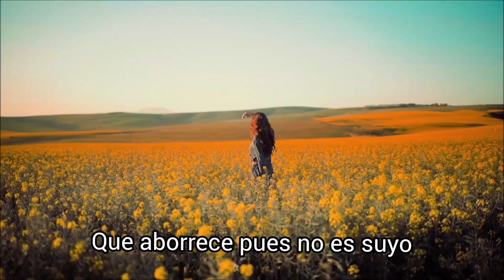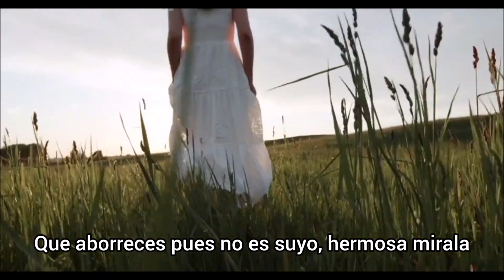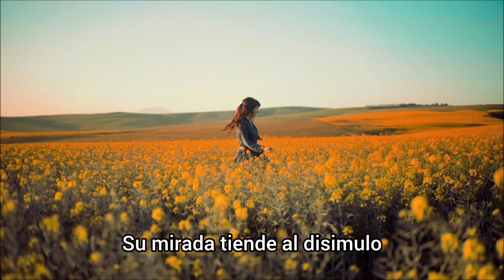PERSONAS NO GRATAS 2247 ENTREVISTA Jorge López Morrison (Panamá)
PERSONAS NO GRATAS se realiza desde Aguascalientes, México  es un Programa de radio y video informativo y promocional sin ningún lucro o monetización Exposición  didáctica  y de promoción para las propuestas entrevistadas no buscamos infringir ningún derecho de autor ni normativa registrada. No tengo el derecho de las canciones pero si el permiso de los autores intelectuales de las canciones.

De De  Chiriquí, Panamá
Jorge López Morrison DIFUSIÓN SONORA

Jorge Luis López Jiménez, (nacido el 12 de septiembre de 1985 en la provincia de Chiriquí, Panamá) mejor conocido como Jorge López Morrison, es un músico panameño reconocido por su estilo en el género rock Alterlatino. Desde temprana edad, estuvo inmerso en la música gracias a la influencia de su padre Cesar López, quien fue un músico acordeonista, escritor y compositor de canciones de artistas de la talla de Alfredo Escudero y Dorindo Cárdenas, fue quien le enseñó a tocar percusión latina y armónica desde que tenía 5 años.
Su pasión por la música se consolidó cuando, a los 7 años, comenzó a tocar formalmente percusión en el grupo de música típica panameña de su padre. Fue a los 13 años cuando descubrió el rock gracias a la influencia de su amigo Samuel Araúz, lo que lo llevó a adquirir su primera guitarra cuando tenía 15 años de edad.
A los 17 años, Jorge comenzó a escribir sus propias canciones, destacando entre ellas “Ella y Tan Amada”. A los 19 años, se unió a su primera banda de rock llamada La Cofradía y más adelante formó parte de Los Panamaniacs, una banda de rock conformada por residentes norteamericanos en su pueblo
Durante la turbulenta época del 2020 con la llegada de la pandemia mundial, Jorge halló en su música un refugio para sus emociones más profundas. De ese torbellino creativo surgieron canciones que capturan la esencia de sus altibajos, de sus luchas internas y externas. “Caja de Pandora” fue la primera en ver la luz, una melodía intrépida que narra la lucha incansable por un sueño, enfrentando críticas y obstáculos de supuestos amigos en el camino.
Dos años después, el destino le regaló un reencuentro con un amor del pasado, motivando la creación de “Te Llevo Aquí Adentro”, una canción nostálgica que evoca los recuerdos y sentimientos guardados en lo más profundo del corazón. Y cuando las llamas del pasado se apagaron, surgió “Fuego en el Viento”, una desgarradora composición sobre la aceptación del adiós y el dejar ir a alguien que dejó una marca imborrable en su alma.
En 2023, Jorge decidió compartir estas joyas musicales en versiones acústicas, revelando aún más la pureza de sus letras y melodías -Jorge López Morrison presenta su  nuevo single  "Flor de la Calle" ya está disponible en todas las plataformas digitales.
Charlamos via zoom con Jorge López Morrison